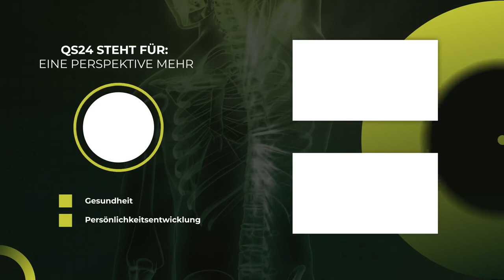Keine Angst vor Angstmacher Prof Dr Hartmut Schröder Prof Dr Thomas Petschner QS24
Ist das Ende nah? Kommt der 3. Weltkrieg? Ich habe so viel Angst! Angst vor Corona. Angst der Mediengleichschaltung, Angst vor Krieg, Angst vor C02, Angst bezüglich Überbevölkerung, Angst vor Inflation und Geldvernichtung.

Angst steckt uns allen in den Knochen – und macht was mit uns. Auch die Menschen, die die Sichtweise haben, dass Nachrichten ihnen nichts antun, liegen falsch. Wir werden beeinflusst. Die Frage ist, können wir alle wieder in unsere Selbstwirksamkeit Einfluss nehmen? Wie könnte der Resilienz Schlüssel zu hohem Selbstvertrauen und Selbstwertgefühl lauten? Zwei prägende grosse Persönlichkeiten im Austausch mit QS24. TV.

▬ Zu Gast ▬▬▬▬▬▬▬▬▬▬▬▬▬▬▬▬▬
Prof. Dr. Hartmut Schröder, Autor, Coach, Dozent für integrale Gesundheitsförderung und therapeutische Kommunikation
Prof. Dr. Thomas Petschner, transdisziplinärer Gesundheitswissenschaftler, Präventologe, Altruist, Künstler und Clown-Doctor
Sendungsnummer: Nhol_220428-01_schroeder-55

Prof. Dr. Hartmut Schröder
Adresse: Gosener Damm 6, 12559 Berlin, Deutschland
Hohenzollernstr. 12
DE-14163 Berlin-Zehlendorf

Prof. Dr. Thomas Petschner
Face Discovery Ltd.
27 Belleview Terrace
Mount Pleasant Christchurch
8081 New Zealand

Institute for Integrated Diagnostics Ltd.
associated to: Steinbeis+Akademie, ein Unternehmen im Steinbeis-Verbund

Health Campus by St. Elisabeth University
Luzernstrasse 69 CH-6030 Ebikon/Luzern

Clown Doctors New Zealand Social Initiative by Clown DoctorsAsia-Pacific
17 Print Place
Middleton Christchurch
8024 New Zealand

Clowndoctors Singapore Ltd.
Registered Charity 16 PurvisStreet
# 02 - 00 Singapore 188595